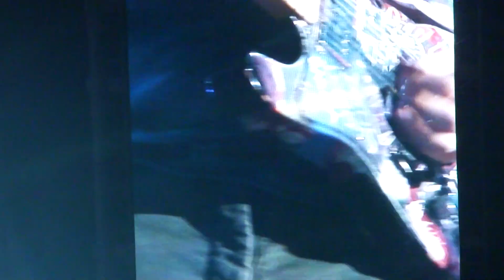Coldplay - Fix You @ Hollywood Bowl 5/4/2012